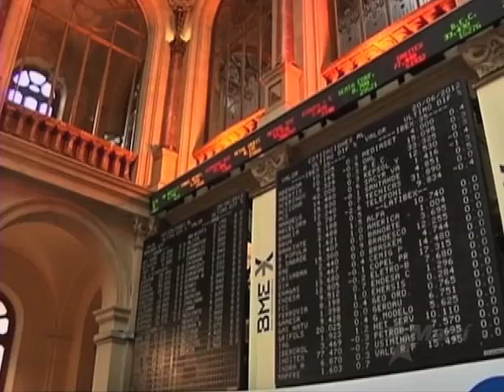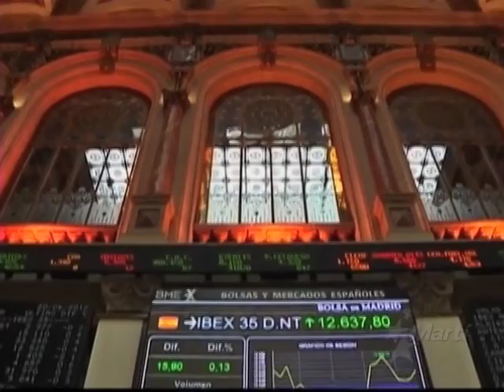TV Martí Noticias — Termina reunión del G-20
(TV Martí Noticias) — Al terminar la reunión del G-20 en México, el mensaje es claro: la eurozona tiene que reaccionar y tomar medidas drásticas antes de que sea demasiado tarde. Vanessa Ruiz con los detalles.